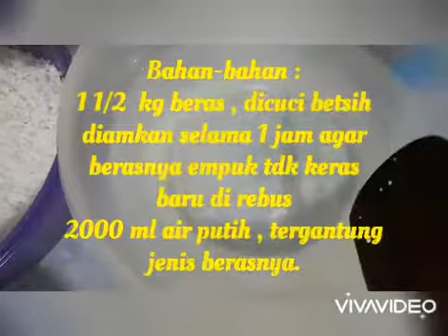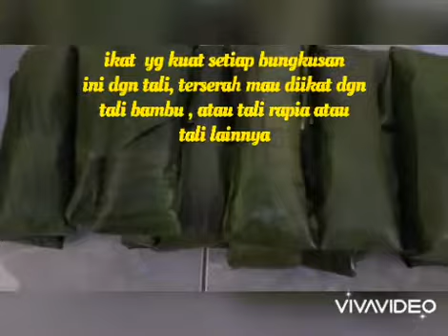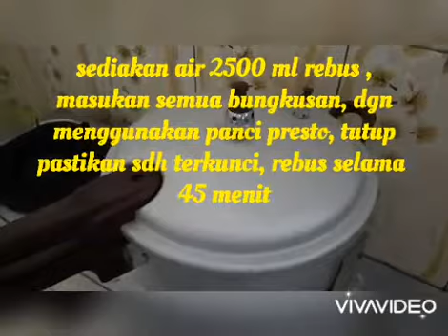REBUS LONTONG SAYUR Hanya Dengan Waktu 45 menit Saja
Assalamualaikum wr.wb.
jumpa lagi di chennel saya, kali ini saya akan membuat tutorial cara Merebus lontong sayur hanya dgn waktu 45 menit saja.

bahan-bahannya :
1 1/2 kg beras
air secukupnya , tergantung dari jenis beras yg akan dipakai.
 cara  pembuatan lihat vidio.

Selsmat mencoba
Samoe jumpa di vidio berikutnya
Terima kasih.